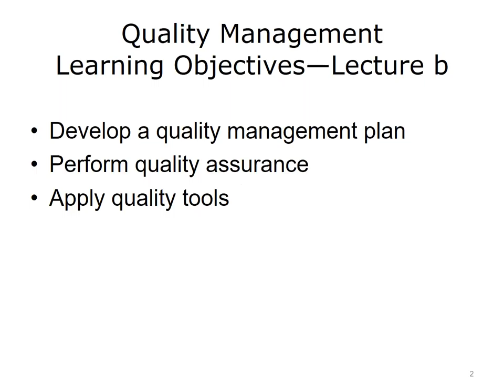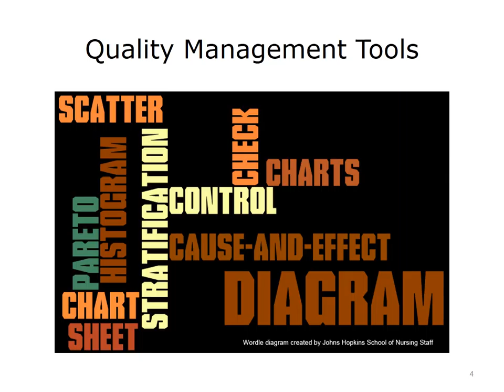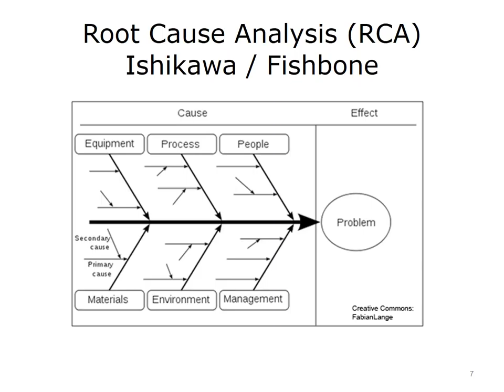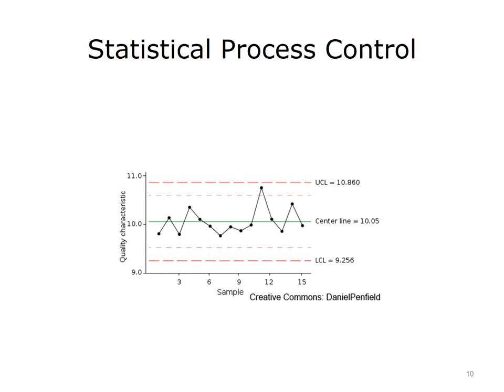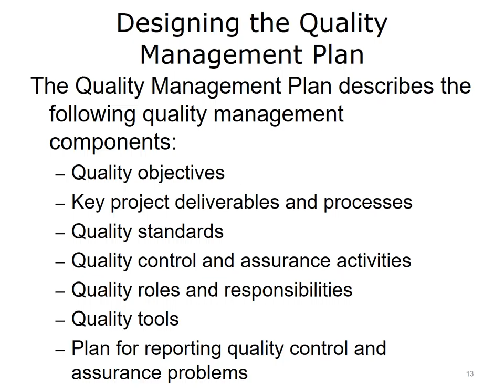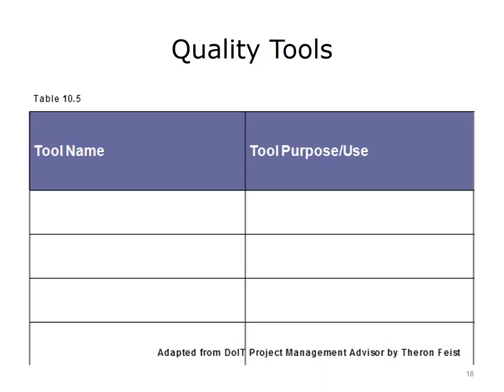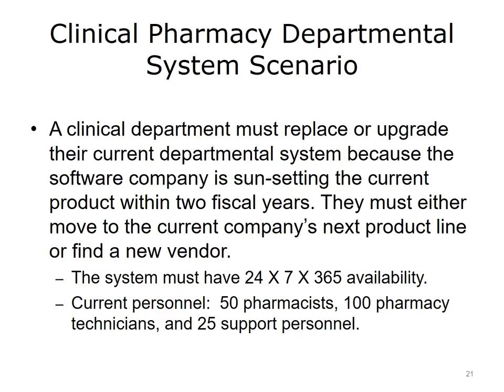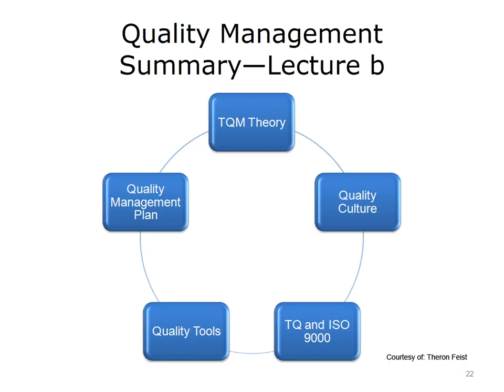comp19 unit10b lecture video